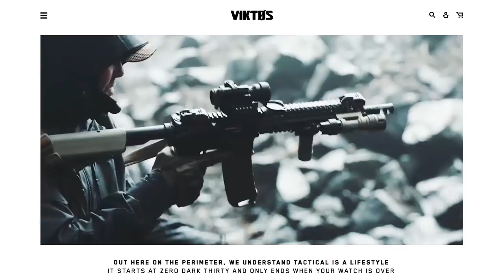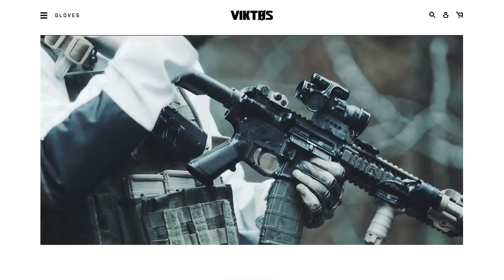Viktos Black Arms Company Clothing